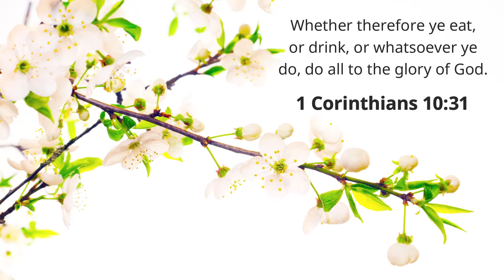Authentic Socca Recipe from the South of France | Cooking with the Kids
For free Digital cooking books, more recipes, cooking tips and Bible info about health and food

Bible Universe (for Bible studies)

If you don't have a Bible at home: you can also read it